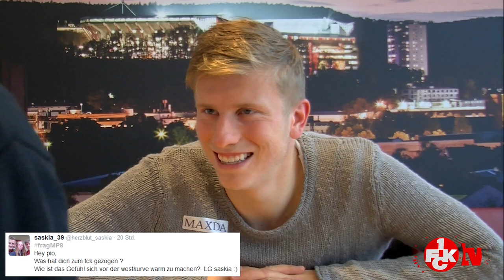fragMP8 - Stellt Marcus Piossek eure Fragen!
Eure Fragen – seine Antworten! FCK-Profi Marcus Piossek beantwortete im Video auf FCK-TV die Fragen der FCK-Fans und hatte sichtlich Spaß dabei. Über die Social Media-Kanäle konnten die Fans unter FragMP8 den Mittelfeldspieler der Roten Teufel dass fragen, was sie schon immer wissen wollten. Auf FCK-TV wurde Marcus Piossek nun mit den knallharten Fragen konfrontiert und konnte diese auch alle beantworten. Eine Kurzversion des Interviews gibt es auch wieder hier, auf unserem Youtube-Kanal.